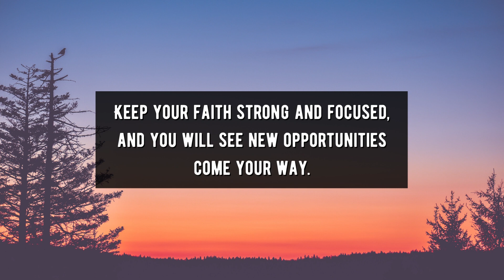God Message For You Today | God: New Opportunities Have Arisen | God Say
This Video Includes All These Searches  👇
1. God Message
2. God's message
3. God message for me
4. God message for you
5. God's Message Today
6.  God message for you today
7.  God message today
8.  God Message for me today
9. inspiration of god
10. god's message for you today
11. Jesus message
12. god's message for me today
13. message of god
14. jesus message for me today
15. message from god today